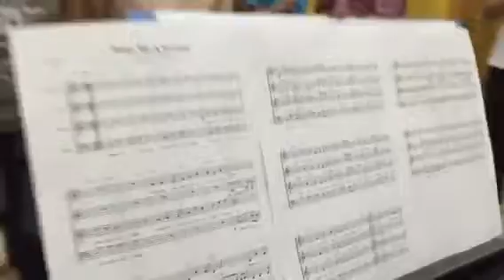Make Me A Servant - SATB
Practice for Sunday Mass post-communion